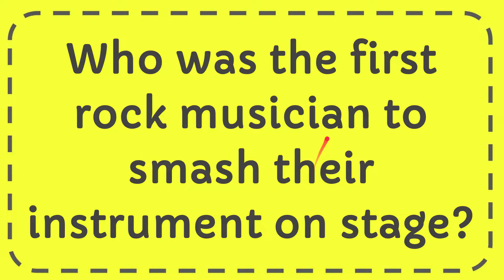Who was the first rock musician to smash their instrument on stage?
Who was the first rock musician to smash their instrument on stage? NEW VIDEO#